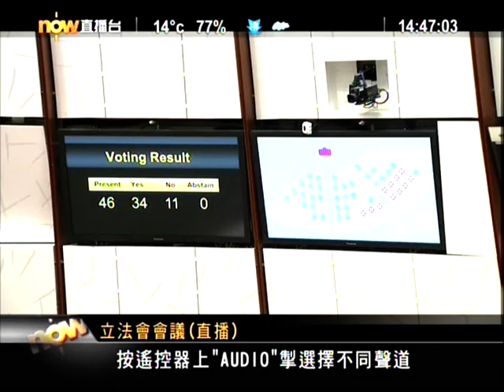尊敬的吳靄儀議員力挽狂欄, 反對軍事適應化 (賣港) 條文 2012.2.8 (5/8)